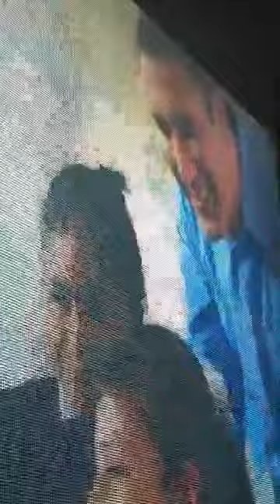Homenaje luctuoso a Rafael Moreno Valle y Martha Erika Alonso, el CEN del PAN